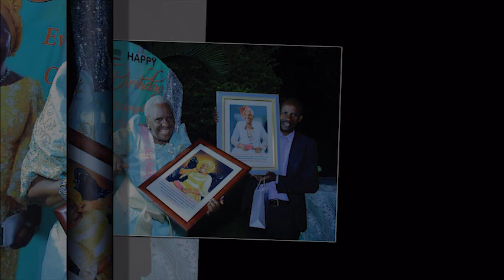April 13, 2023